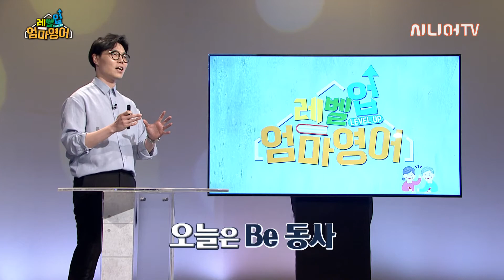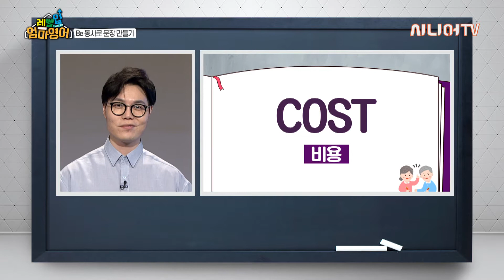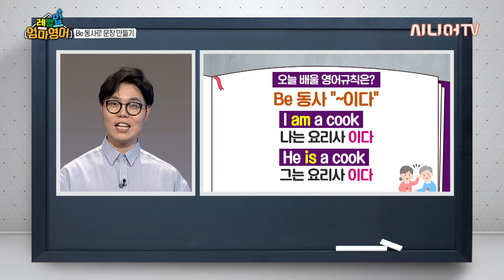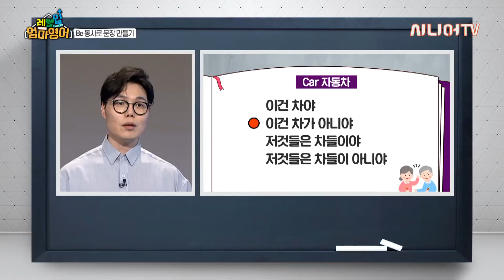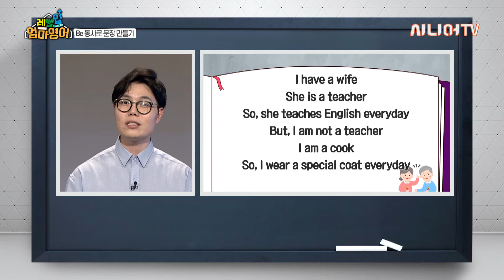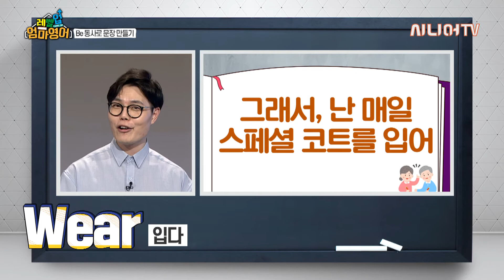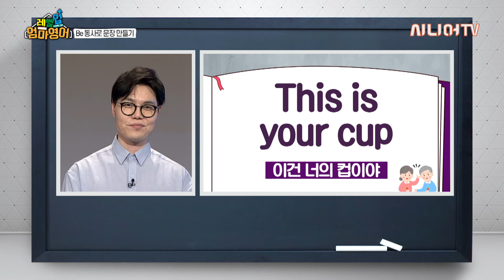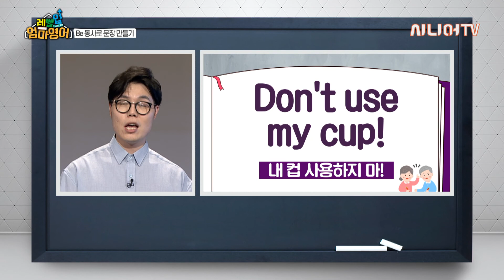'Be 동사'로 문장 만들기 | C로 시작하는 단어들 사용하기 [레벨업 엄마 영어 12회]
문법? 단어? 외우지 말고 쉽게 배우자!
시니어 전문 스타 영어 강사 Dr.벤과 함께 보면서 즐기기만 해도 영어능력 UP!
기존의 책에만 나오는 식상한 영어는 이제 그만!
정말 살면서 필요한 필수 표현들을 토크를 통해 즐겁게 배웁니다.
시니어들이여 이제 세계와 소통하자!

[도전! 오늘의 문장]
난 아내가 있어
그녀는 선생님이야
그래서, 그녀는 매일 영어를 가르쳐
하지만 나는 선생님이 아니야
난 요리사야
그래서, 난 매일 스페셜 코트를 입어
그리고, 난 모자 써
난 매일 요리해
난 매일 컵들을 사용해
그래서, 난 매일 설거지해
그리고, 이건 내 컵이 아니야
이건 너의 컵이야
내 컵 사용하지 마!